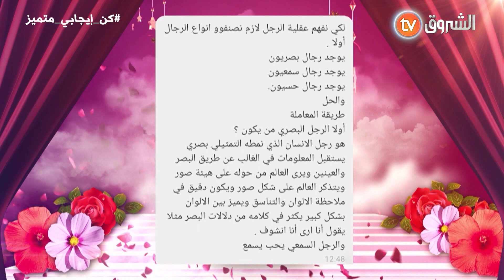فضيلة ترد على الزوجة المبالغة في الاهتمام بزوجها